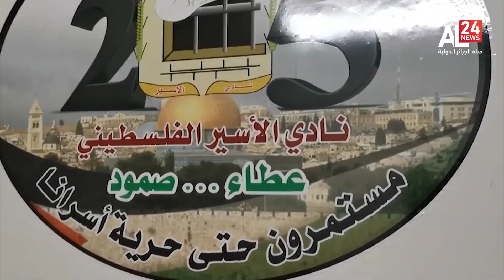فلسطين المحتلة | استشهاد أسير وإصابة فلسطينيين برصاص الاحتلال في الضفة والقدس